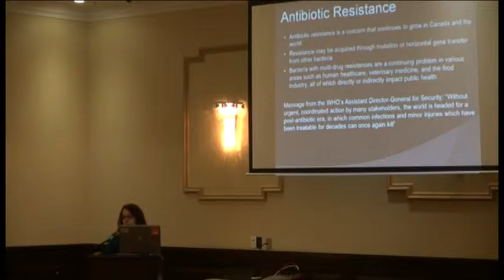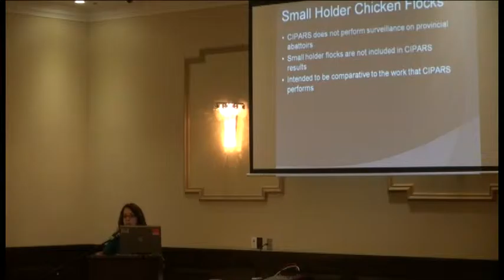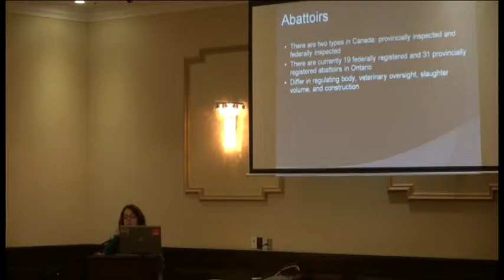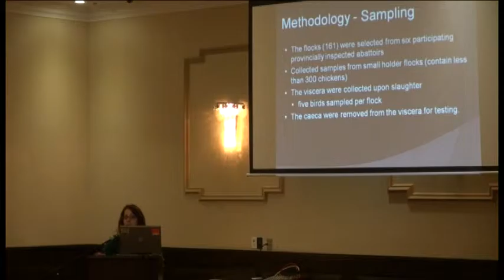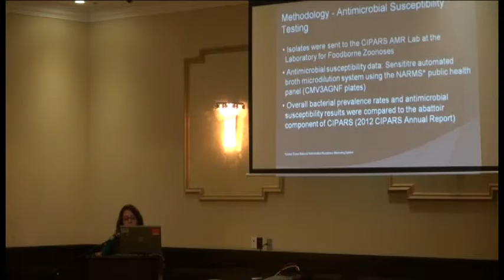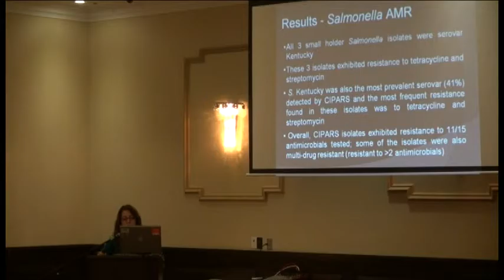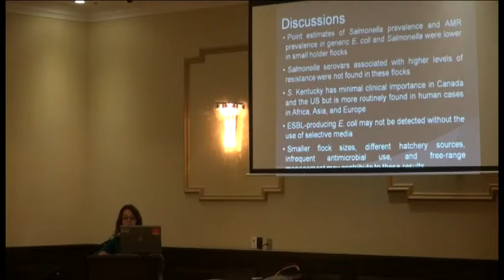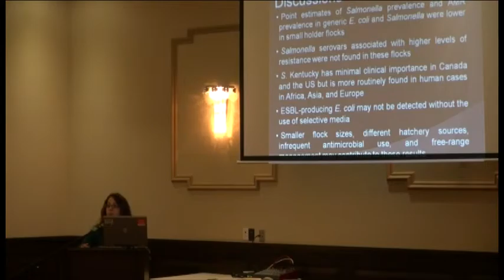Antimicrobial resistance in E coli and Salmonella from small holder chickens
Centre for Public Health and Zoonoses 2015 Scientific Symposium, Guelph, Ontario - May 28th, 2015. Lindsey Lebert presenting "Antimicrobial resistance in E. coli and Salmonella from small holder chickens"